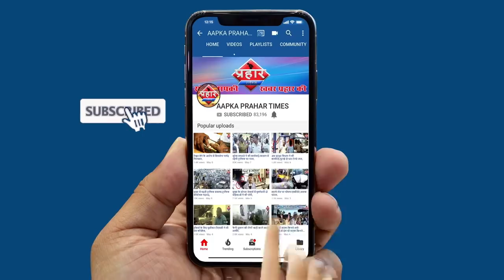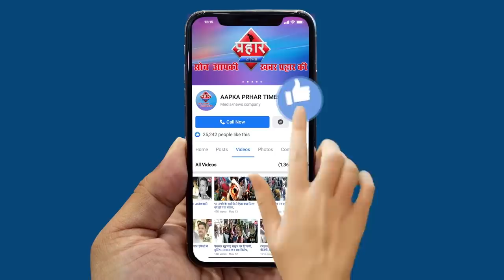मुम्ब्रा रेती बन्दर पर प्याज से भरा ट्रक हुआ पलटी||Aapka Prahar Times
मुम्ब्रा रेती बन्दर पर प्याज से भरा ट्रक हुआ पलटी
ब्रेकर न दिखाई देने से हुआ हादसा
हादसे में किसी के घायल होने की खबर नहीं